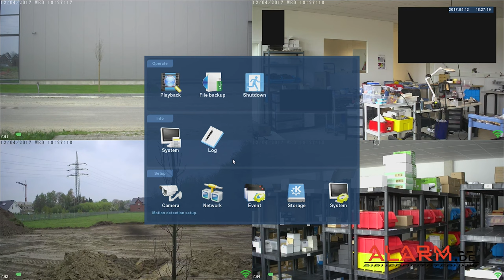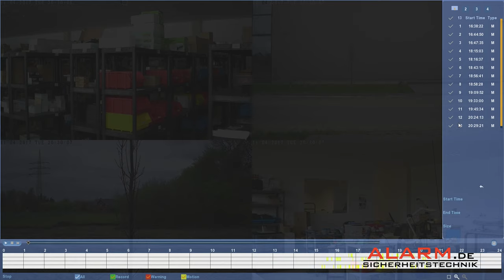London Serie Bewegungserkennung